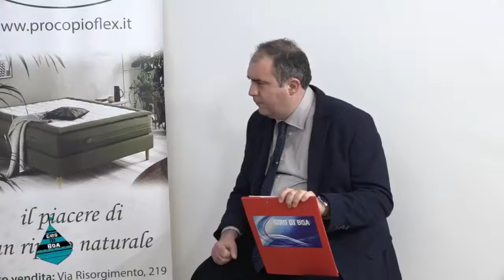Il green sullo Stretto di Messina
L'AD di Caronte & Tourist parla degi impegni della società di navigazione